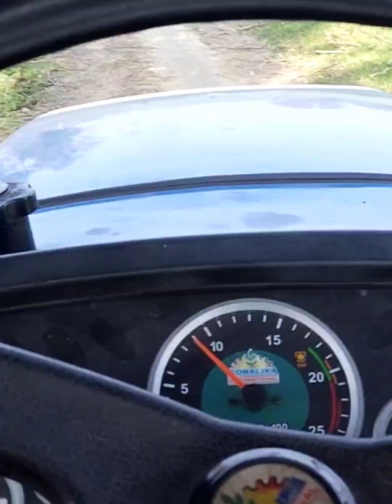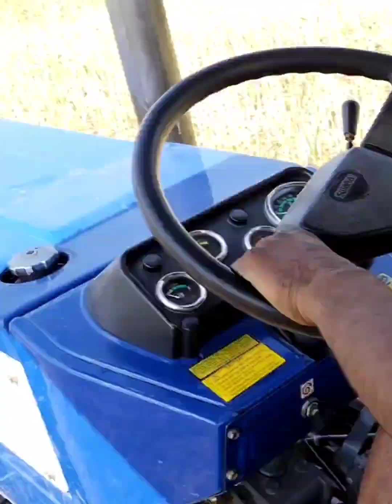aaj guys khet jotta gaya hai 🚜